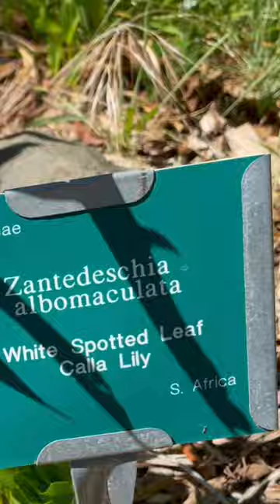Exotic plants from South Africa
To see more beautiful and unusual plants like these, visit  @A Plant Life ​